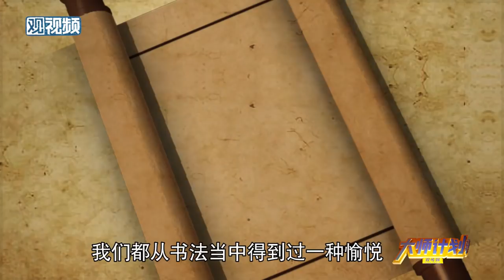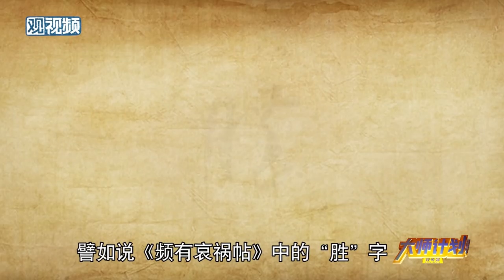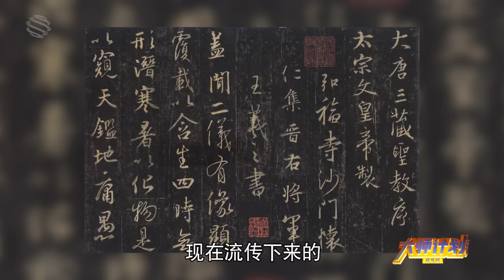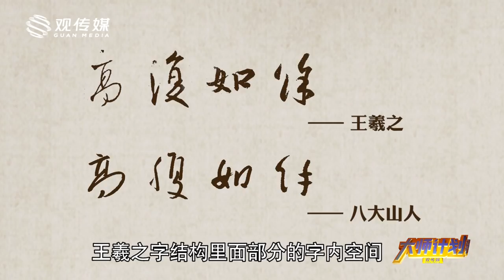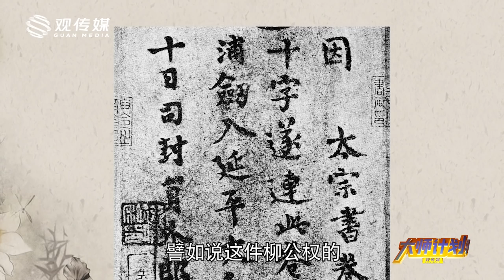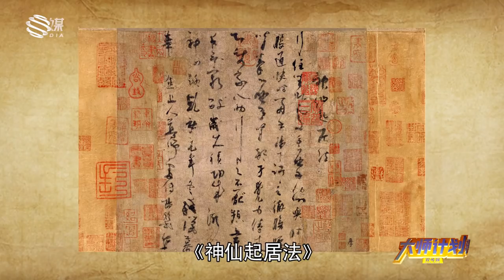作为一名书法博士，总有人问我怎么欣赏书法？【大师计划·丘新巧01】